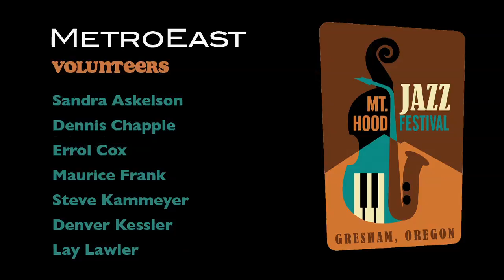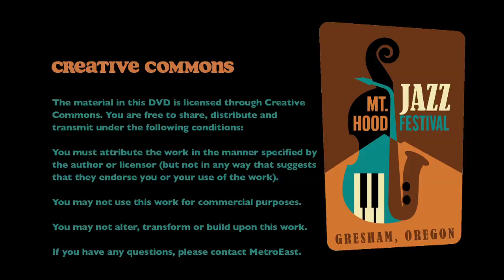Bobby Torres Ensemble